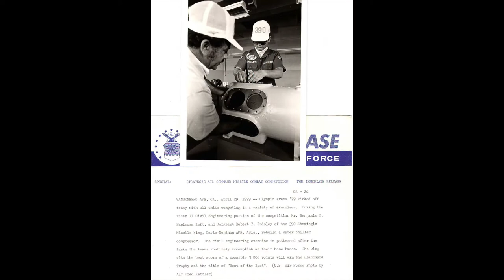1979 Olympic Arena Photo Montage - Missile Combat Competition - Vandenberg AFB, CA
Photo montage from the SAC Missile Combat Competition "Olympic Arena" held at Vandenberg AFB, CA. The competition was renamed Olympic Arena in 1969, with a competition held every year as a SAC event through 1992.

Not all competitions were titled Olympic Arena; some were just identified as the Missile Competition or Missile Combat Competition. Size of the competing teams varied throughout SAC’s conduct of the event, from two to four missile crews, various numbers of maintenance, munitions, communications, civil engineering and security teams. Trophies awarded for Best Missile Wing (Blanchard), Best Missile Minuteman and Best Titan Wings, Best Operations, Maintenance and team trophies.

Vandenberg AFB hosted the competition events except in some years when some specific events conducted at other bases due to facility limitations. Length of the competition varied, but most were six days of competition events, with pre-comp familiarization and awards ceremony at end. The 1993 Competition was conducted by Air Command Command after SAC deactivated and missiles moved to that command. Scoreposting ceremonies (using the "Big Blue Board") were held each night after the day's events had completed. Wings had mascots and unique cheers (like Little Rock’s famous "Soooeeee, root, root, root. " cheer). Wing displays showcased each unit, and team members passed out pins and stickers.

Team uniforms started early, and by 1970 had included full dress 1880s US Army Cavalry uniforms, dressy western suits and one-piece jump suits. Wings brought civilian guests and outstanding airmen.

Consider becoming a member of our association - open to all who have operated, maintained, defended, acquired, and supported the systems that provide nuclear-capable missiles for the deterrence mission of the United States Air Force.